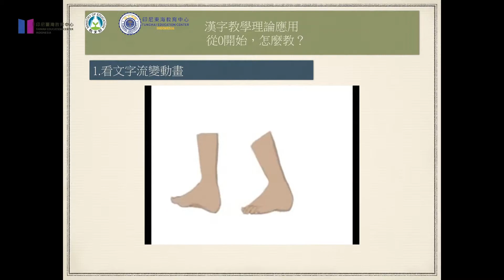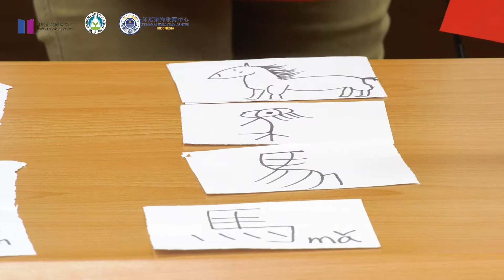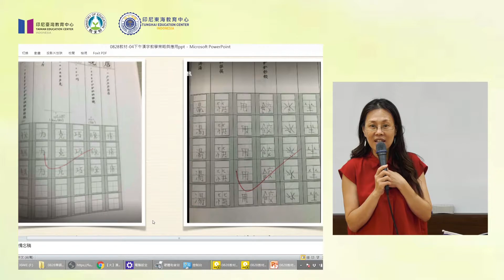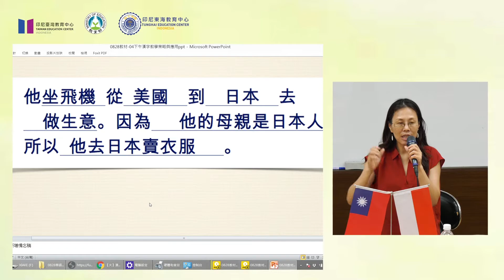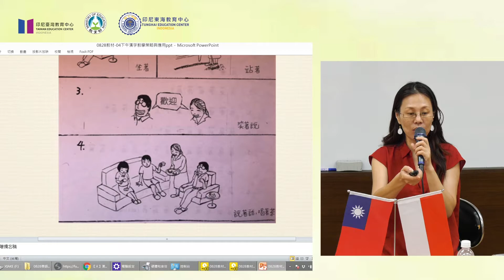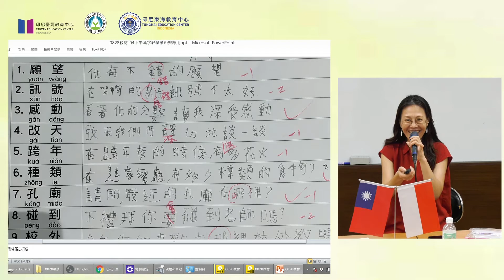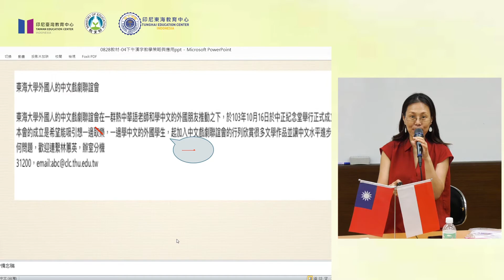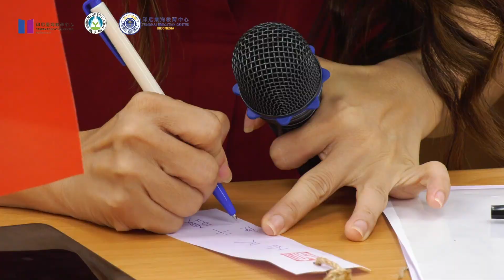2020 Teacher Training Courses: 28 Aug., Sec. 4